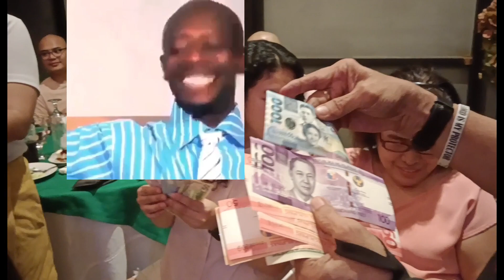thanksgiving and Christmas party with PALMANE FAMILY 🙏🙏 maraming salamat po